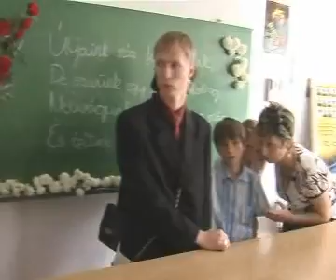Ballagás 2007 - 6/6